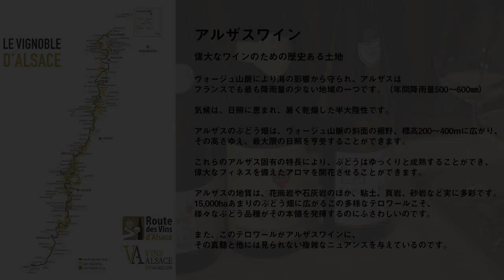アルザスワインと料理のペアリング｜慈華オーナーシェフ 田村亮介氏×国際ソムリエ協会認定ソムリエ 大越基裕氏｜【対談】【ワインの世界】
★全3回にわたり、国際ソムリエ協会認定ソムリエの大越氏が、3名のシェフと一緒に、アルザスワインの持つ魅力を紹介。料理とのペアリングを通して、アルザスワインの魅力をお届けいたします。

□今回ご紹介するワイン
1本目:AOC Alsace
　　　Pinot Blanc Albert Mann 2018
2本目:AOC Alsace
　　　Grand Cru Steinert Pinot Gris Domaine Jean Ginglinger 2017
3本目:AOC Alsace
　　　Pinot Noir Christian Binner 2018

□出演者
　大越基裕氏
　・国際ソムリエ協会認定ソムリエ
　　ワインテイスター/ワインディレクターとして、最新情報をもとにコンサルタント、講師や講演、執筆などもこなしてワインの本質を伝え続けている。

　田村亮介氏
　・2019年に南青山「慈華itsuka」をオープン。
「ミシュランガイド東京2021」では一つ星を獲得し、「ゴ・エ・ミヨ東京2021」では３トック獲得。

□アルザスワイン
偉大なワインのための歴史ある土地ヴォージュ山脈により海の影響から守られ、アルザスはフランスでも最も降雨量の少ない地域の一つです。（年間降雨量500～600㎜）
気候は、日照に恵まれ、暑く乾燥した半大陸性です。
アルザスのぶどう畑は、ヴォージュ山脈の斜面の裾野、標高200～400ｍに広がり、その高さゆえ、最大限の日照を亨受することができます。
これらのアルザス固有の特長により、ぶどうはゆっくりと成熟することができ、偉大なフィネスを備えたアロマを開花させることができます。
アルザスの地質は、花崗岩や石灰岩のほか、粘土、頁岩、砂岩など実に多彩です。
15,000haあまりのぶどう畑に広がるこの多様なテロワールこそ、様々なぶどう品種がその本領を発揮するのにふさわしいのです。
また、このテロワールがアルザスワインに、その真髄と他には見られない複雑なニュアンスを与えているのです。

料理王国WEBサイトでも紹介中です。詳細はこちらから
●ソムリエとシェフが語り合う。アルザスワイン×食の至福
　第3回　中国料理（慈華 itsuka）

◇当チャンネルに登場するシェフの情報が載っている、お得な「料理王国年間購読」お申し込みはこちらから（年間／¥5,500）

グルメスタジオFOOVERと料理王国が共同で提供する有名シェフによる調理・お料理の動画チャンネル。ミシュラン星獲得店舗のシェフや人気レストランのシェフが、分かりやすくプロの技や調理方法をご紹介致します。